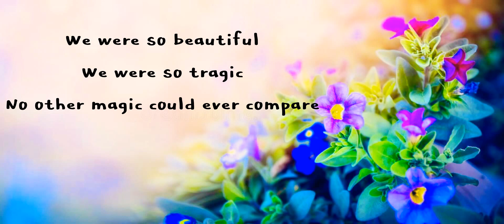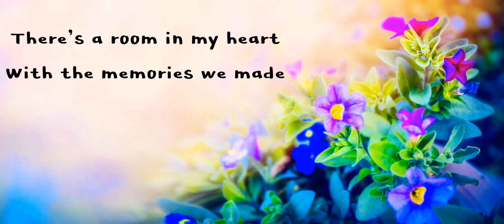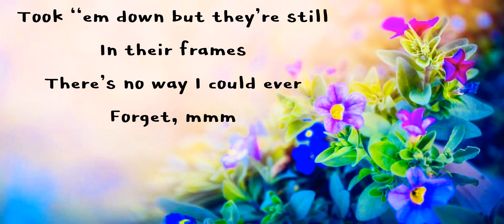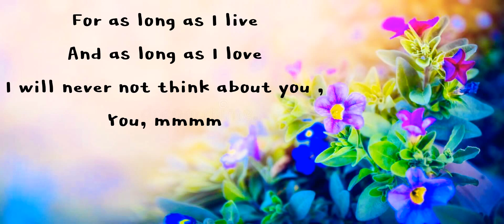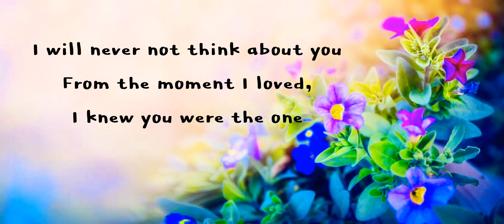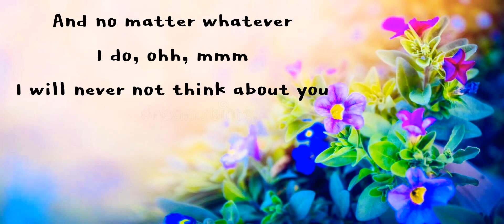Never not by Jungkook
Song: Never not
Artist: Jeon Jungkook (BTS)